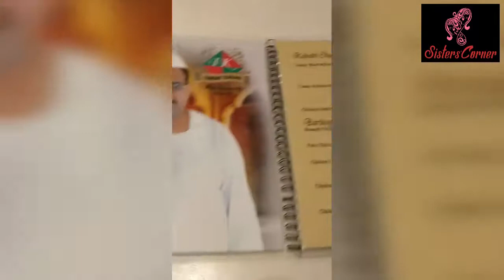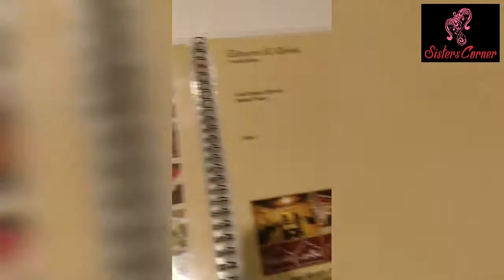Oldest Tunday kebabi in Lucknow vlog by SISTERS' CORNER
Started in 1905 by Haji Murad Ali ( 1877 – 1967 ) in Chowk. The 100-year old Tunday Kababi is so named . because it was the specialty of a one-armed chef Haji Murad Ali. In India, the slang word used to describe a person with a hand disability is tunday. The origin of the kabab is narrated in the form of a story where the nawab lost his teeth and was unable to enjoy the meat; he apparently asked the cooks to develop a dish of softest and most succulent kababs !

Kabab is an integral part of Awadhi cuisine. The secret recipe of this ‘Galavati Kabab’ is said to incorporate more than 100 spices including sandalwood. The ingredient of the Tunday Kabab’s masala, which makes the Kabab unique is a secret and is prepared by the family members. The recipe is passed down to the generations excluding girls. Some important ingredient includes yogurt, garam masala, grated ginger, crushed garlic, ground cardamom, powdered cloves, ghee, dried mint, vinegar, sugar, lime, etc. It is served with special ‘Ulte Tawe Ka Paratha’ along with onion ! Tunday Kabab, since century is a regular destination of kabab lovers. Tucked away in a small lane in the bustling centre of the old city, the name and fame of this eatery has gone beyond Lucknow and even India, it is well known across all continents !